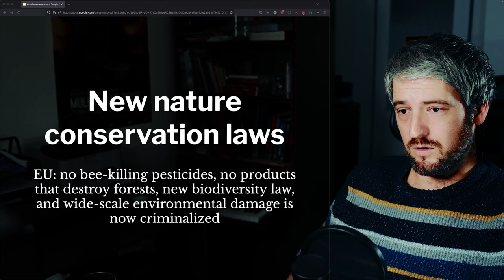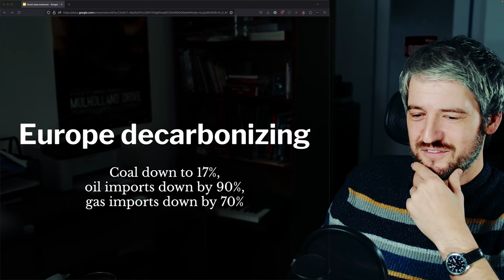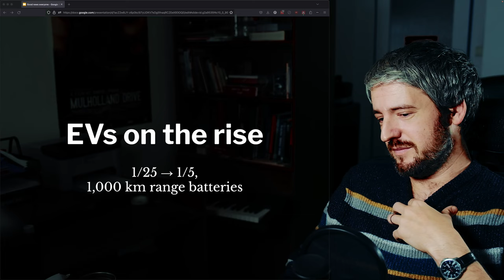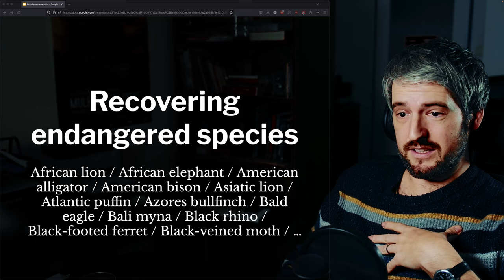Good news, everyone!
My weekly snippets. for more info about me and my projects.